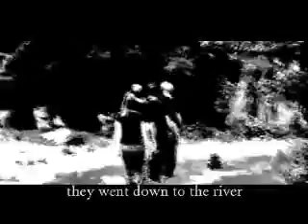Against the Current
Myth of the Cave video, Fall 2007 Section 1
WINNER